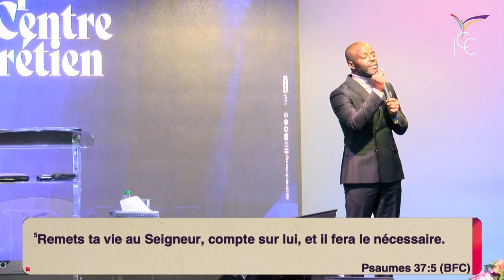Prier avec efficacité et confiance sans s’inquiéter - Pst Mateta Landu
00:00 - 10:12 Adoration
10:12 - 1:02:46 Prédication
1:02:46 - 1:04:11 Prière au Salut
Bienvenue sur ICC CERGY,
Titre du message : Prier avec efficacité et confiance sans s’inquiéter
Orateur : Pasteur Mateta Landu

1• VOUS VENEZ D’ACCEPTER JÉSUS

3• SOUTENIR, LIBREMENT ET SANS CONTRAINTE LA VISION D'IMPACT CENTRE CHRÉTIEN EST POUR VOUS L'OPPORTUNITÉ D'ÊTRE UNE PIERRE VIVANTE D'UN ÉDIFICE SPIRITUEL D'ENVERGURE QUE DIEU CONSTRUIT DANS LA FRANCOPHONIE

5• INSCRIVEZ-VOUS À IMPACT ÉCOLE BIBLIQUE INTERNATIONALE, VÉRITABLE PLATEFORME D’ACCÉLÉRATION DE VOTRE DESTINÉE

6• VOUS SOUHAITEZ ASSOIR EN VOUS LES FONDAMENTAUX DE LA VIE EN CHRIST ET EXPÉRIMENTEZ UNE CROISSANCE SPIRITUELLE, INSCRIVEZ-VOUS AU FORMATION DU PARCOURS DE CROISSANCE DE LA NOUVELLE CRÉATION

7• POUR SUIVRE LES 4 SÉANCES DU TEMPS D'AIDE À LA LECTURE DE LA BIBLE